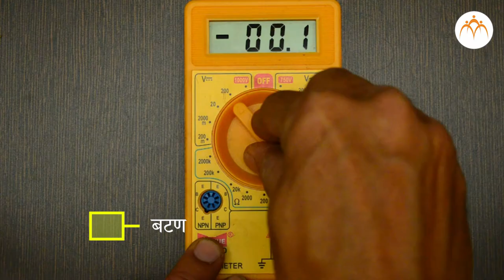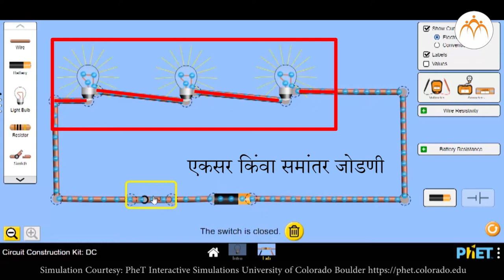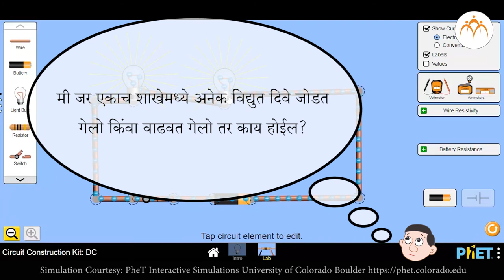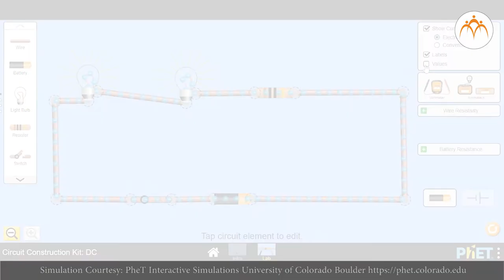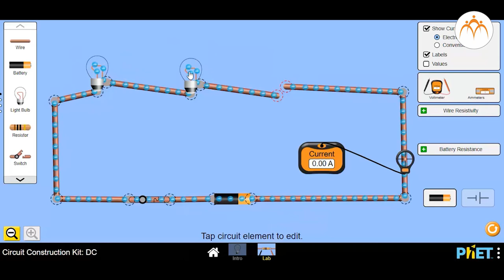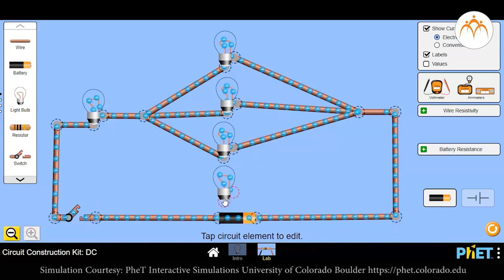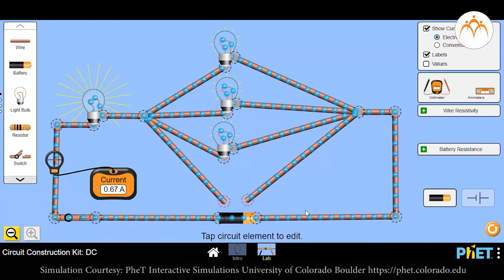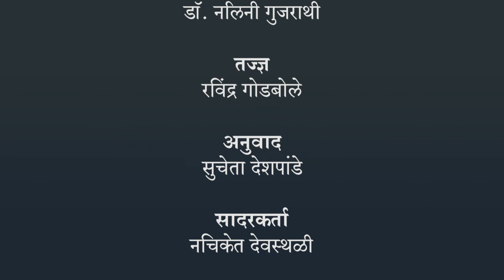धारा विद्युत आणि चुंबकत्व - विद्युत परिपथ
धारा विद्युत आणि चुंबकत्व, धारा विद्युत आणि चुंबकत्व - विद्युत परिपथ, 8th,Science,Jnana Prabodhini,Maharashtra Board,